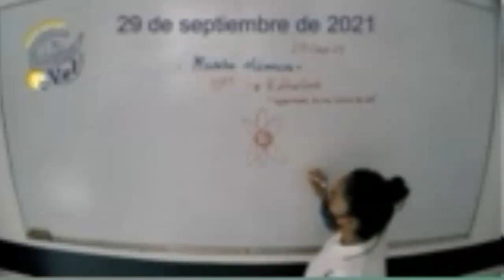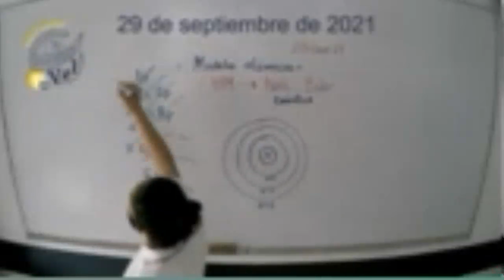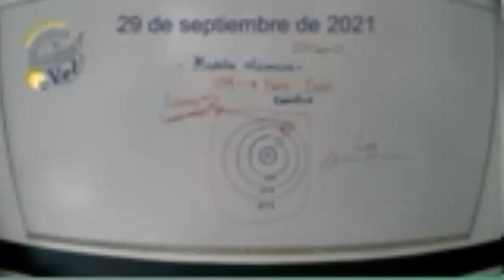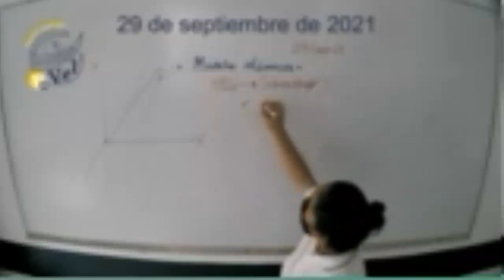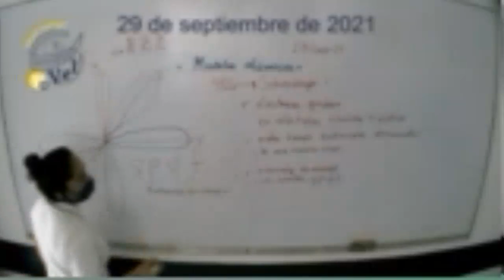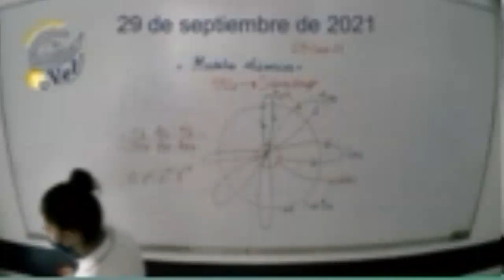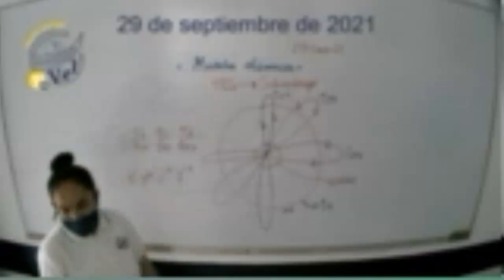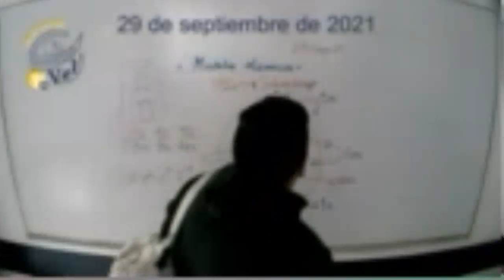1°A S Química I 2021 09 29 14 13 35